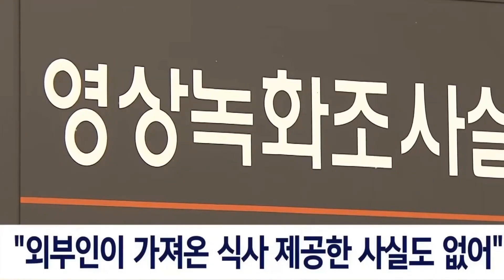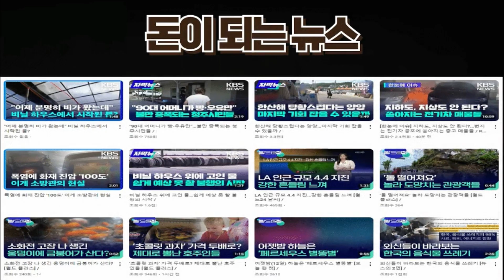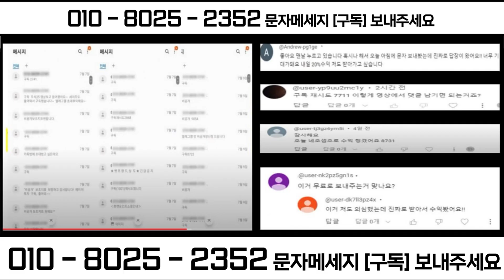[오늘 이 뉴스] 술판 진술조작이 황당무계 CCTV·교도관 확인하자 (2024.04.16MBC뉴스)